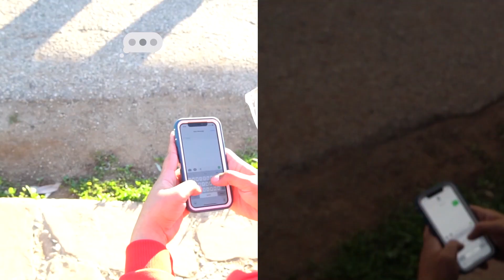Young Swayze ft. Azjah, Chloeezyy - DHML (Music Video) ll Dir. @Paseetape [New 2019]